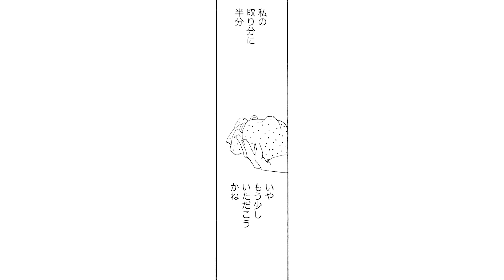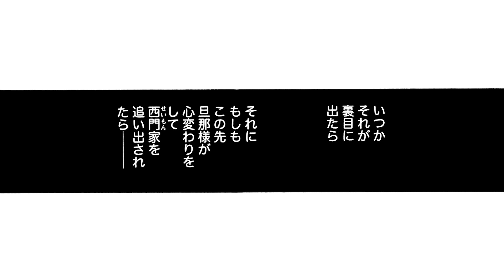【金瓶梅111話1/3】金蓮の闇過去が伯にバレた！王婆に●●を依頼し…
ミリオンセラーの女性コミック『金瓶梅』をボイス付き動画で「毎週・金土日」に配信！旦那様の寵愛を得るために6人の妻たちがその座を求めて競い合う、中国・明の歴史小説「金瓶梅」が、魅力的なキャラクターと共にオリジナルストーリーとなって蘇ったエンターテインメント大作です。西門家の第5夫人にのし上がった金蓮の悪戯が冴えまくる「竹崎コミック版・金瓶梅」を動画でご堪能ください！

作品名：金瓶梅
作者：竹崎真実
キャスト：岡﨑恭子、斎藤こう